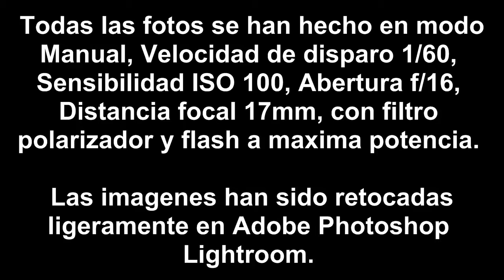(041) Julian Marinov - Retratos en contraluz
Hace tiempo hablamos sobre una foto de Diego Pulgarin que nos mostraba el problema que podemos tener a la hora de fotografiar en contra de la luz. Da igual si es natural o artificial, aun que cuando es natural el efecto es mucho mas fuerte. Pues he intentado retocar su foto y explicar mas o menos cual es el problema y posibles soluciones, pero para mi mismo yo creo que me quedé un poco corto. Desde entonces empece a buscar mas información sobre como conseguir buenas fotografías en contraluz.
En mi búsqueda encontre los trabajos de un fotógrafo que no solamente soluciona este problema sino que es su estilo de fotografiar. La idea es rebajar mucho la luz ambiental junto con la directa y con luz artificial iluminar a nuestro objeto principal. Él lo hacía con flashes grandes de estudio que son muy potentes, pero aun así he decidido intentarlo con solo un flash montado en la cámara.

Debido al viento en el campo donde hicimos la sesión de prueba con nuestros modelos Daniela y Nahikari, he evitado las explicaciones detalladas sobre los ajustes exactos y el procedimiento, por lo cual lo voy a explicar ahora.